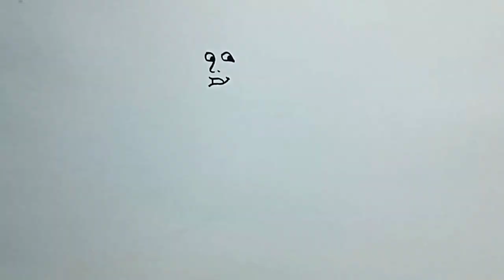How to Draw FREDDIE JONES | SCOOBY DOO